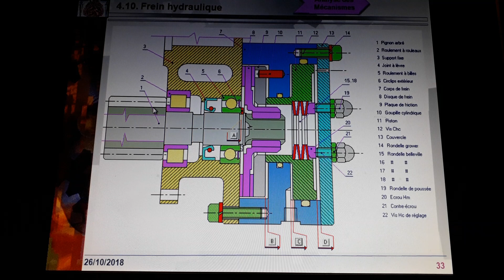Analyse des mécanismes (A10)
Analyse fonctionnelle et lecture du dessin